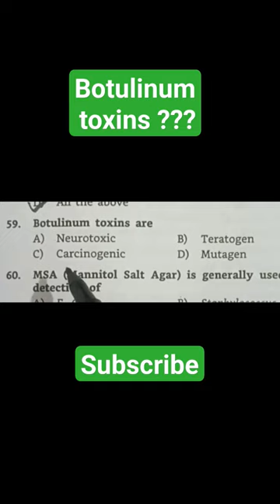Botulinum toxins are????